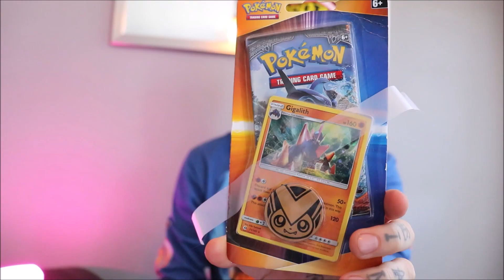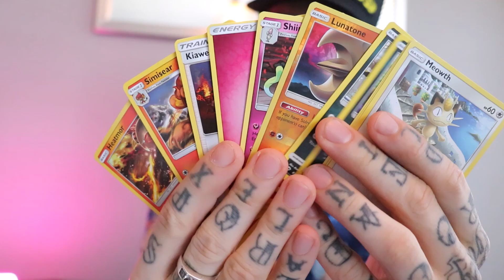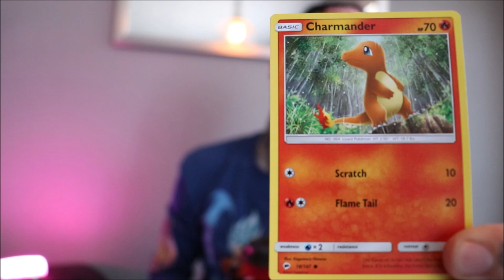2 CHARIZARDS, ONE PACK! 🔥 RAINBOW RARE DREAMS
DOUBLE RAINBOW RARE CHARIZARDS FROM BURNING SHADOWS?! IN ONE PACK?!? Wouldn't that be nice. Instead, on today's EPICSODE: It's April Fools! I decorate a friends car. Score an EPIC DBZ long sleeve for cheaper than a pack of Burning Shadows ANNNDD... I'm full of Tauros manure and pull some bullshiinotic instead of double zards while ETERNALLY RAINBOW RARE CHARIZARD HUNTING, AS I USUALLY DO! Much love. Hope you got a laugh in today and are staying safe. Much love guys. Catch you on the next one. ✌😎❤